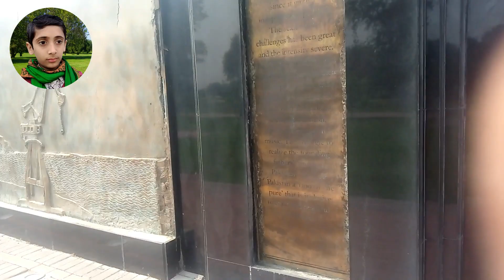Minar e pakistan sair Zeeshan kot nakka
Aslaam o Alakum!
Like and Shere Thanks